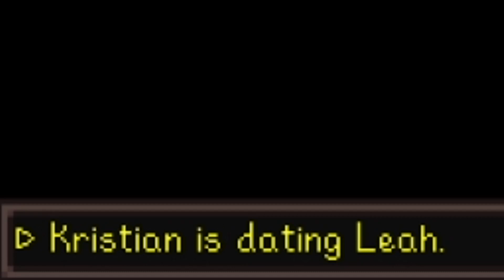Stardew Valley Multiplayer #34 - Go Back to Keynsham